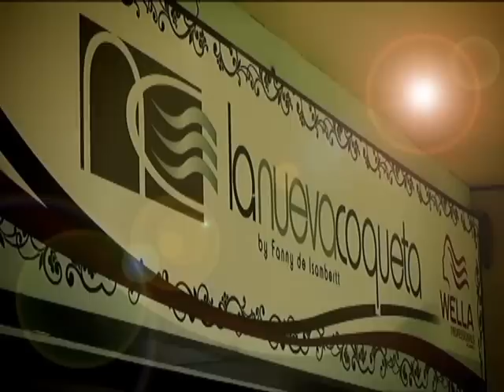Entrevista Kent y Tony